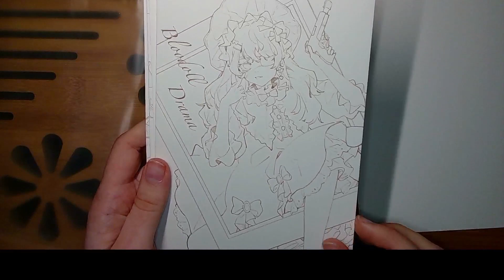watercolor coloring pages/ Aquarellausmalbilder - cheeky girls - flip through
Ausmalbilder Einzelseiten auf Aquarellpapier im Anime-/ Mangastil.
Das Papier ist eher dicker und eher glatt wie ein heiß gepresstes Papier.

Videos über colorationen zu diesem Ausmalseiten wird es sowohl hier auf YouTube bei mir geben, oder ihr könnt live auf twitch beim colorieren dieses und anderer Ausmalbücher oder Seiten für Erwachsene dabei sein. (Link siehe unten)

A set of single coloring pages in manga- and animestyle. The paper is rather thick and smooth like a hot pressed paper.

Videos about coloring this and other adult coloring books or pages will be here on my channel, or you can join me live on twitch. (I talk mainly in german, so please let me know when you're watching, so that I'm able to keep the stream bilingual in english and german.